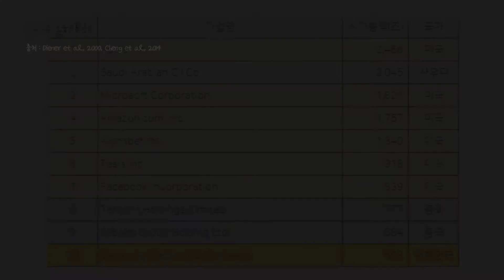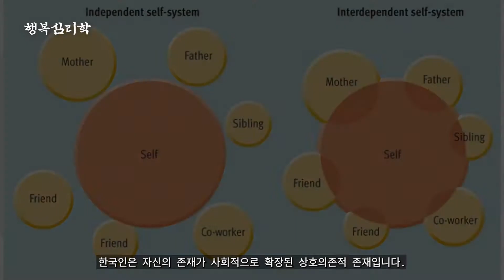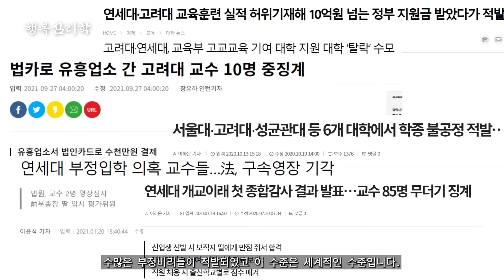한국이 다른 나라들과 다르게 특히 불행한 이유는 무엇일까?!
부제 : 눈치보다 불행해졌다.

한국 고유의 문화로 인해서 우리에게 나타나는 영향은 어떤 것이 있을까요?

- Happiness and Growth the World Over: Time Series Evidence on the Happiness-Income Paradox
- Wealth and happiness across the world: Material prosperity predicts life evaluation, whereas psychosocial prosperity predicts positive feeling.
- Diener, E., Ng, W., Harter, J., & Arora, R. 2010. Wealth and happiness across the world: Material prosperity predicts life evaluation, whereas psychosocial prosperity predicts positive feeling. Journal of Personality and Social Psychology, 99 1, 52–61.
- Some tests of the distinction between the private self and the collective self. Journal ArticleDatabase: APA PsycArticles Trafimow, David Triandis, Harry C. Goto, Sharon G.Citation Trafimow, D., Triandis, H. C., & Goto, S. G. 1991. Some tests of the distinction between the private self and the collective self. Journal of Personality and Social Psychology, 60(5), 649–655.
- 왜 한국 대학생이 미국 대학생보다 불행한가? 상대적 외적 가치, 사회적 지원, 사회비교의 영향 구재선 중앙대학교,  서은국 연세대학교 한국심리학회한국심리학회지: 사회 및 성격 한국심리학회지 : 사회 및 성격 제29권 제4호 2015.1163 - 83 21 pages
- 대학생의 물질주의, 외모주의, 사회비교, 외모만족도, 우울의 구조적 관계분석, 최병섭, 이지연 아시아교육연구 20권 4호 2019, Vol. 20. No 4, pp. 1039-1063